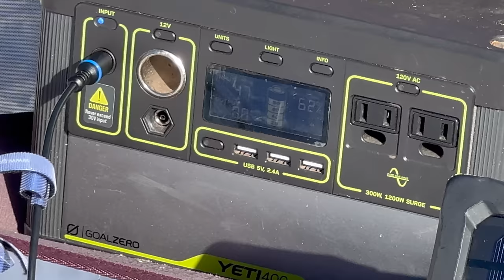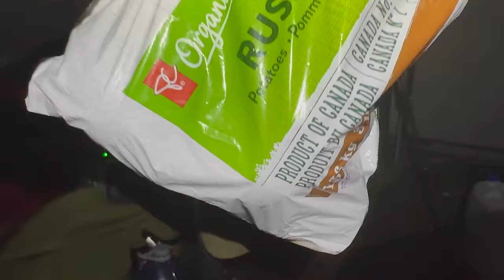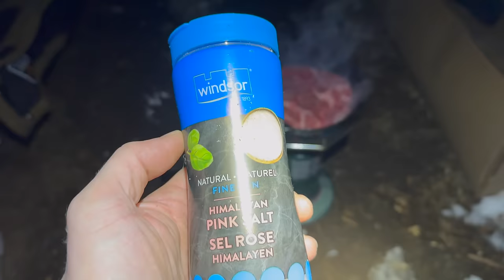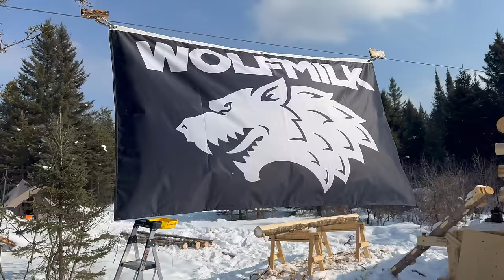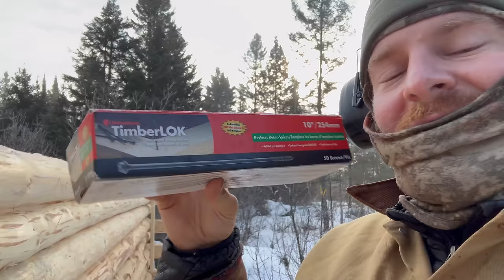Winter Log Cabin Build on Off-Grid Homestead |EP11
Log Cabin Building, Homesteading, Bushcraft, Survival Skills, Canadian Wilderness, Off Grid Living, ASMR

WOLFMILK 🐺 🥛
WILDLY TECHNICAL APPAREL 🌲

I just quit my job and left the big city of Toronto to move onto 40-acres of Canadian wilderness with a magical river.  I am building an off-grid homestead with multiple cabins and structures from the timber on the land.  I may have made a huge mistake as doing this at the start of Winter in late November may make general construction difficult if not impossible.

My first project is a 12' by 16' cabin using the BUTT AND PASS method with raw logs. It will include a sleeping loft and a steel roof. I will not be milling or saddle notching the logs, but chinking in the small gaps that do appear with the butt and pass method. This method's main advantage is SPEED.

JAMES ALOFS